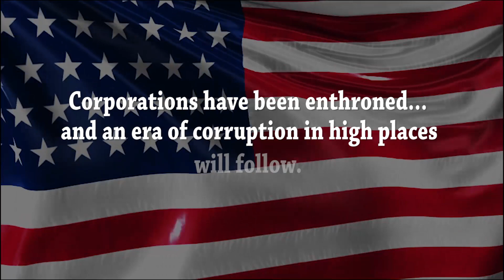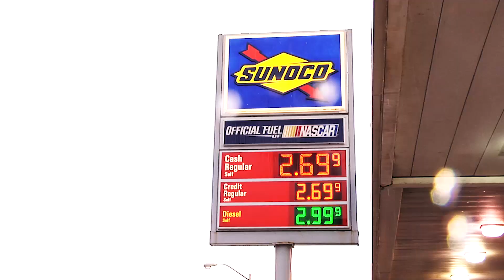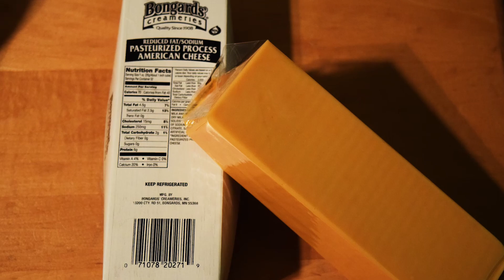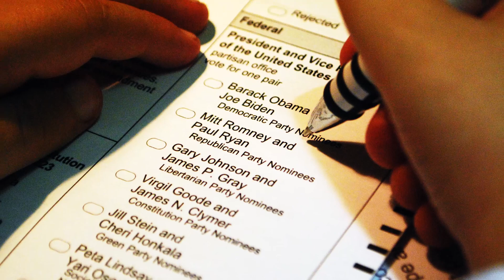Todd Schlieger for Governor 2018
A documentary project for my production class at Specs Howard.  Todd is running for Governor in 2018.  Video by Sean Clark, Dea Hatcher, Curtis Wellheim and Kevin Keiter. Editing by Denise Dabbagh.
Liberties taken for this classroom assignment with the use of Steve Harvey's "Government Cheese" skit.  All other video and images used were done so with permission and proper licenses and usage guidelines were adhered to. Photography and DSLR (truck and Todd's home) footage by Kevin Keitur.